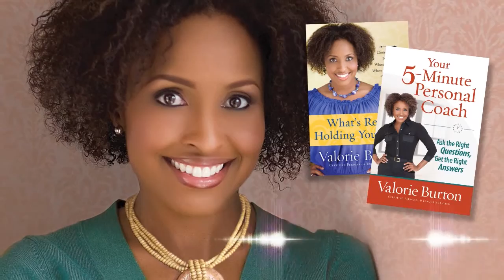Fresh Grounded Faith - Little Rock, AR - Fri-Sat, March 31-Apr 1, 2017 - 90sec promo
Fresh Grounded Faith is coming to the greater Little Rock, Arkansas area on March 31-April 1, 2017. Featuring Bible study author and speaker - Jennifer Rothschild, author and speaker - Liz Curtis Higgs, Life Coach and author - Valorie Burton, and worship by Michael O'Brien.